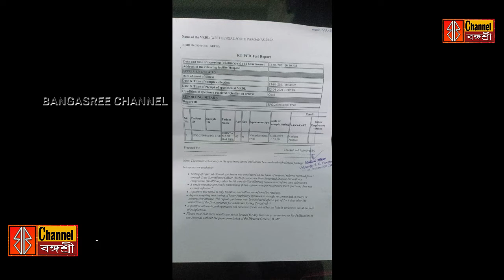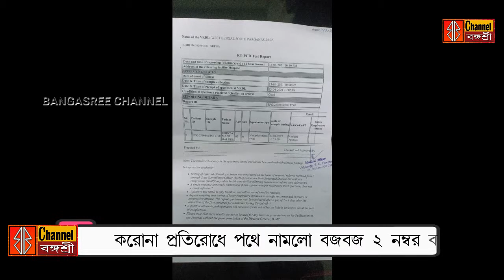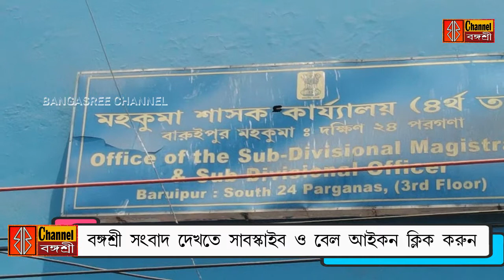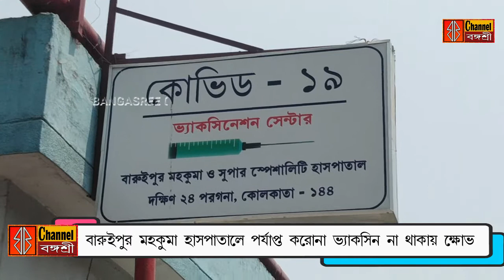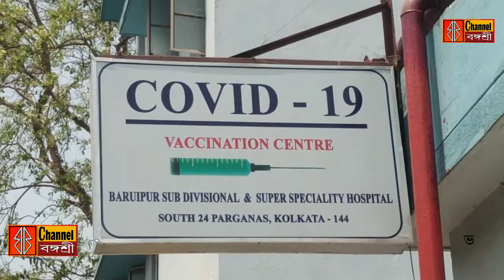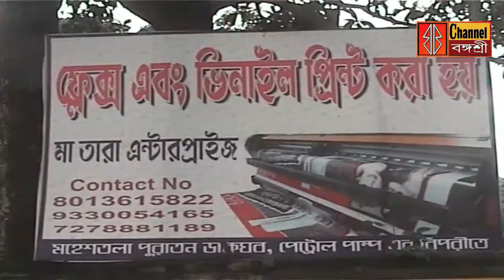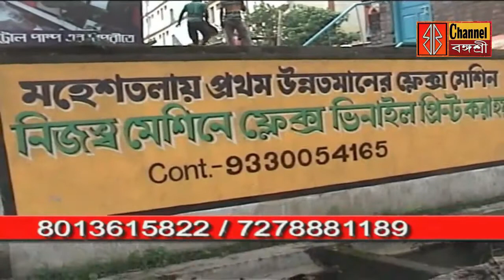করোন প্রতিরোধে/সুজাতা খাঁর কুশপুত্তলিকা/ট্রাকে আগুন/একনজরে একাধিক সংবাদ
করোন প্রতিরোধে/সুজাতা খাঁর কুশপুত্তলিকা/ট্রাকে আগুন/একনজরে একাধিক সংবাদকরোন প্রতিরোধে/সুজাতা খাঁর কুশপুত্তলিকা/ট্রাকে আগুন/একনজরে একাধিক সংবাদ শুভানুধ্যায়ীরা বঙ্গশ্রী দেখতে সাবস্কাইব ও বেল আইকন ক্লিক করুন